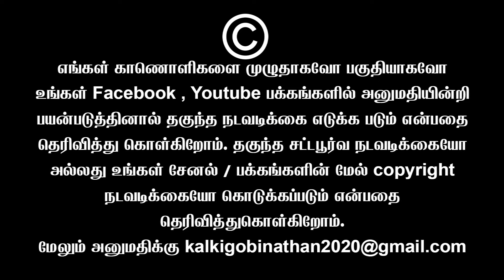ஸ்கெட்ச் போட்ட அண்ணாமலை கொத்தா சிக்குன சங்கிகள் துவச்சு தொங்கவிட்ட மக்கள் | Sundaravalli | Sembulam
ஸ்கெட்ச் போட்ட அண்ணாமலை கொத்தா சிக்குன  சங்கிகள் துவச்சு தொங்கவிட்ட மக்கள் | Sundaravalli Latest Speech | Sembulam